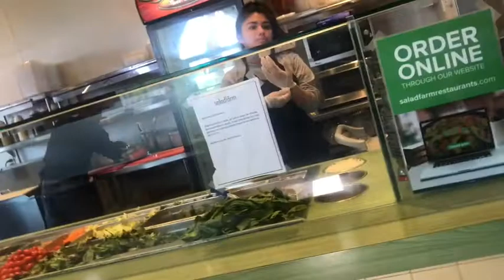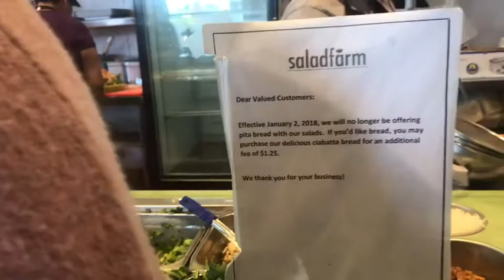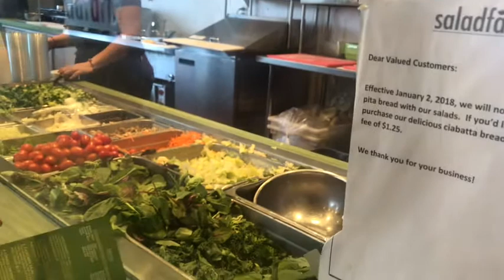Where to eat good salad n have a good photo shoot/first vlog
Also on Snapchat:@ vlonexoxo